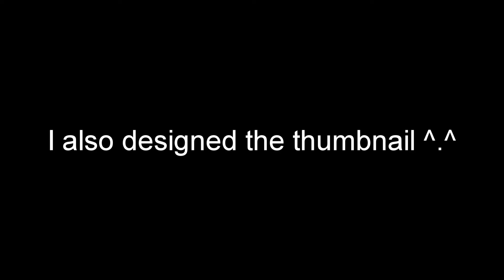BronyQuiz Promo!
I shamelessly promote BronyQuiz; the first in Aquila's series of brony trivia!